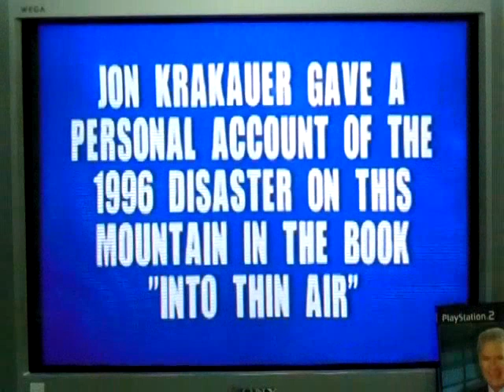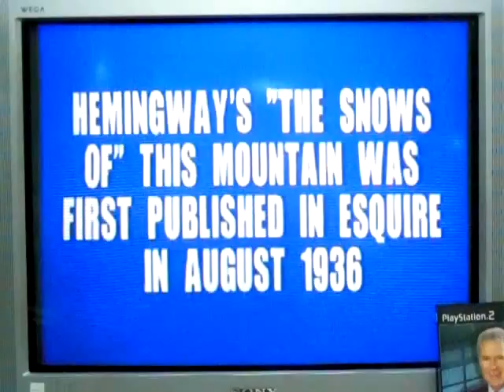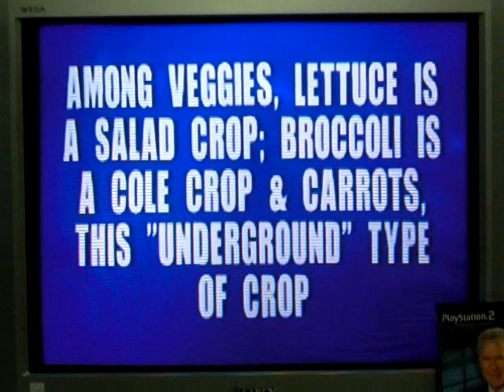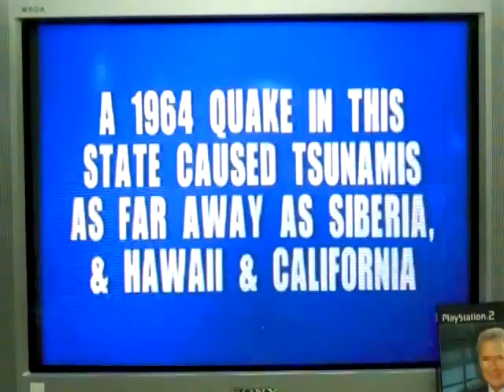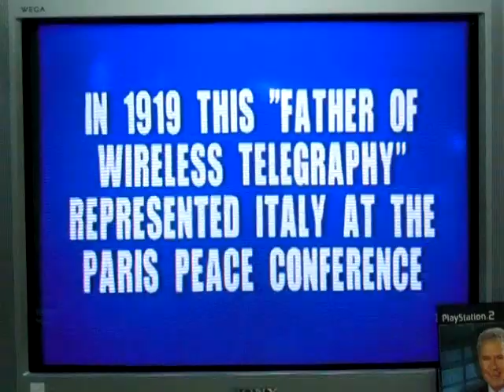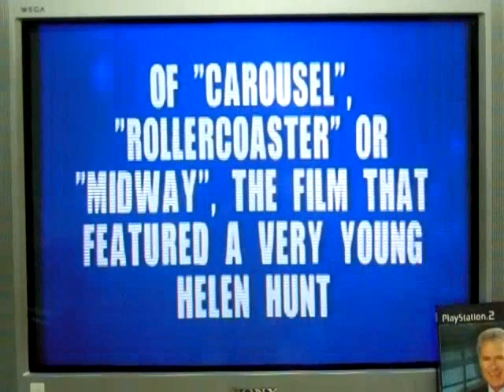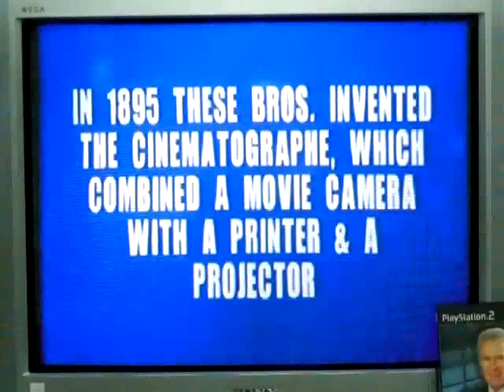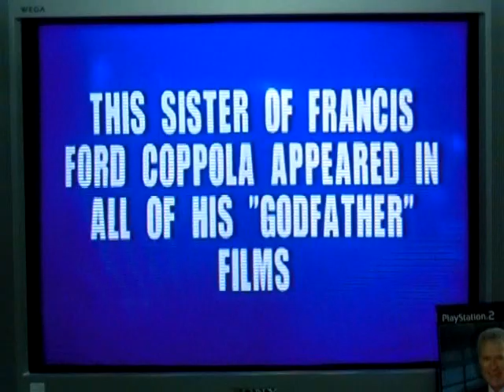PS2 Jeopardy! Run Game 54 Part 2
It's now tiem for part 2 of game 54 of my run of Jeopardy! for the PS2 console, and I'm currently leading the way with $4000.  I do not have that much of a lead over Player 2, who has $3600.  Will I be able to make that into a runaway and possibly improve on my score?  You'll have to watch to find out.  Enjoy.